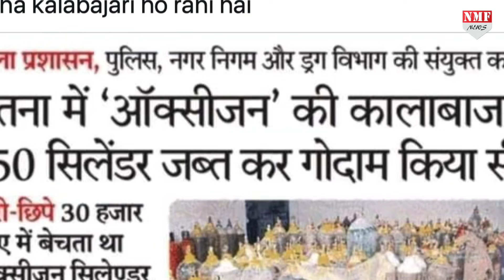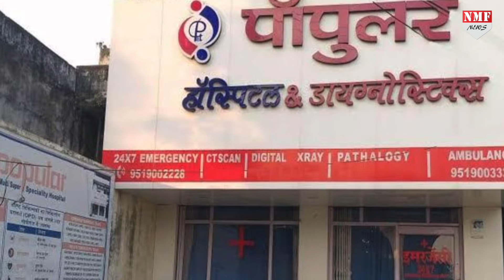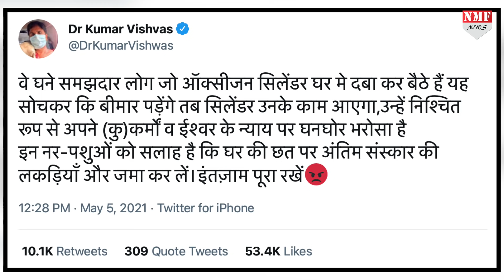कुमार विश्वास का पारा हुआ हाई, बोले- अरे नर-पशुओं अंतिम संस्कार के लिए लकड़ियां भी जुटा लो !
इस देश में कुछ लोग ऑक्सीजन सिलेंडर की जमाखोरी करने में लगे हैं... ये सोचकर की जब वो बीमार पड़ेंगे तो यही सिलेंडर काम आएगा... अपनी बीमारी के लिए अभी से जुगाड़ करने वाले इन जमाखोरों को कवि कुमार विश्वास ने जबरदस्त लताड़ लगाते हुए कह दिया है कि ऐसा है अंतिम संस्कार के लिए लड़कियों का भी इंतजाम कर लो...

Producer :- DHEERENDRA
Editor :- kk